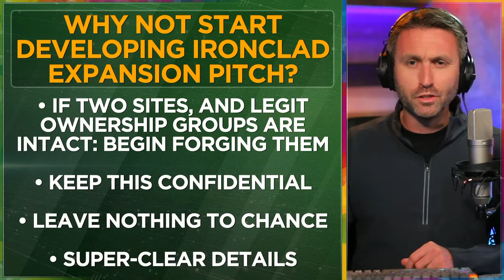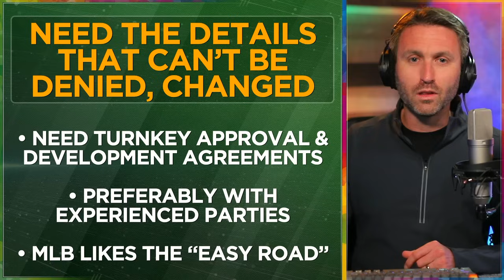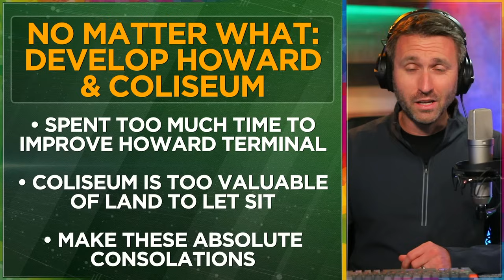youtube video #-9t1NdDbLuM